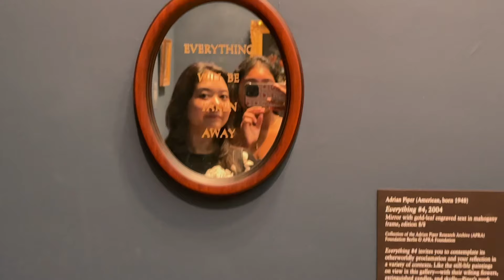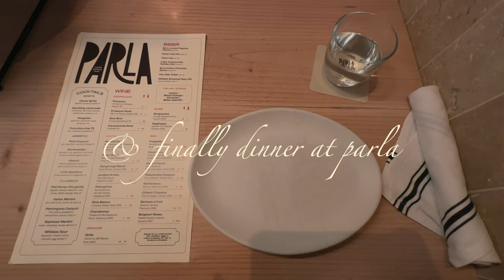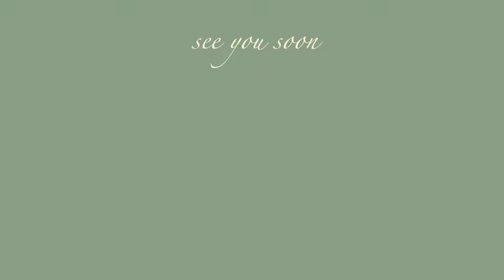a cozy & rainy weekend in nyc vlog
a short but cozy vlog

🥀equipment:
camera: iPhone 14 Pro
digital camera: Nikon Coolpix P4
editing software: Final Cut Pro X